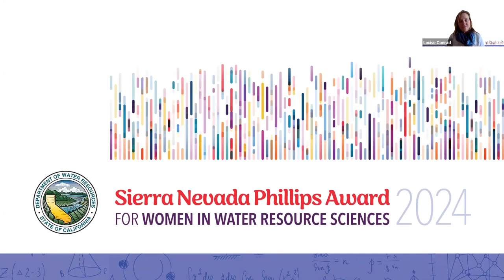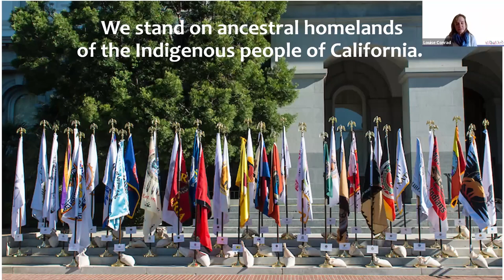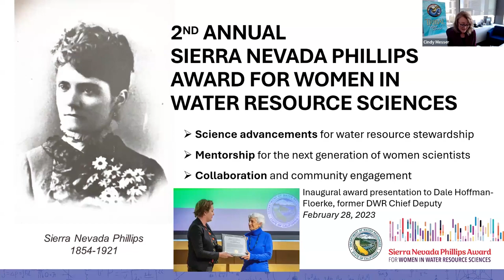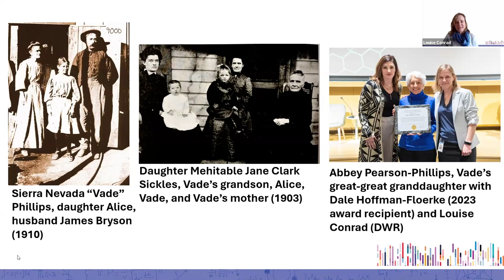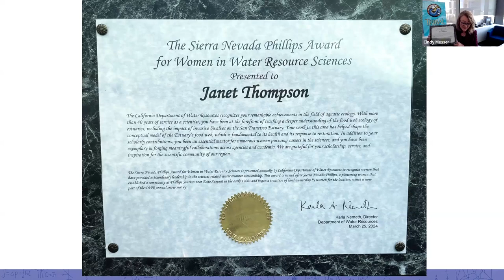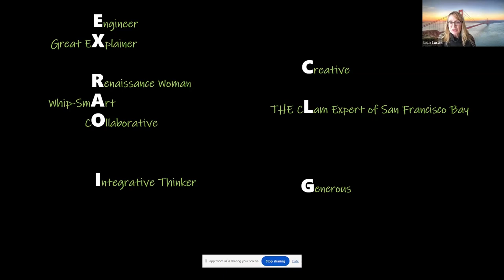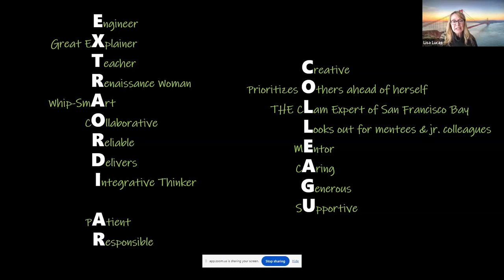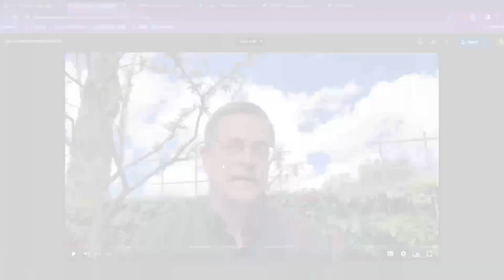2024 Sierra Nevada Phillips Award Ceremony